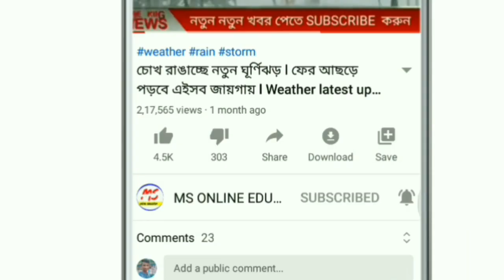আজ হুড় -মুড়িয়ে দাম বাড়লো ডিমের ! নতুন দাম শুনলে চমকে উঠবেন ! Today egg price ! egg rate kolkata